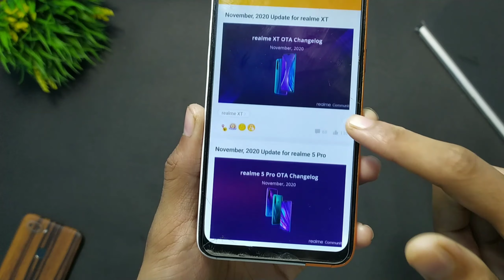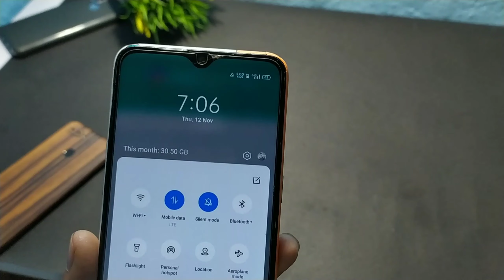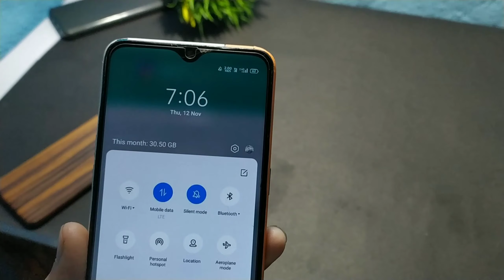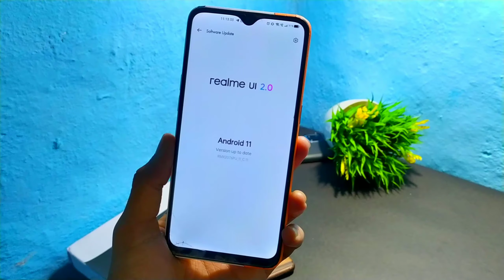Realme November 2020 Software Update Release Devices | Realme UI 2_0 Rollout | Realme 3Pro/5Pro/X😍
Realme System Application Update
Official Indian Realme System Application Group👇👇

Topic Cover 🤗
Realme october 2020 Update
Realme 3 Pro November 2020 Update
Realme 3 Pro New Update November 2020 Realme XT November 2020 Update
Realme XT New Update November 2020
Realme X November 2020 Update
Realme X November Update
Realme 5 Pro November 2020 Update
Realme 5 Pro New Update November 2020 Realme X2 November 2020 Update
Realme X2 New Update November 2020
Realme X2 Pro November 2020 Update
Realme X2 Pro New Update November 2020 Realme 3i November 2020 Update
Realme Narzo 20 November Update
Realme Narzo 20 Pro New Update
Realme NARZO 20 Pro November Update

TechDot is a YouTube Channel, where you will find technology videos in Hindi, New Video is Posted Everday :